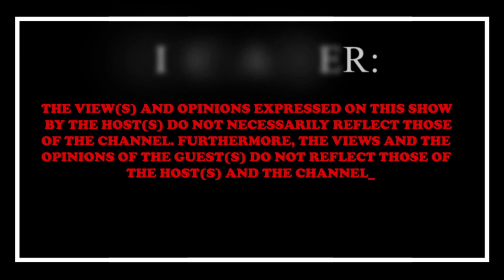#115 | BlackFriday a Scam? GalxyBoy, Daniel Brothers, Snoop Dogg, Gushline, Dj Mumba, Eskom, Mr Post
💥WELCOME TO HALFTIME PODCAST WITH AARONE💥

/halftimepodcastwi...

Become a Halftime Gang⬆️
/ripfumelost.  .

🧑🏽 Host : @AaroneChauke
👨🏽‍🏫 Co-host : @Mgewu The Junior
👨🏽‍🏫 Co-host : @Rivalani Maluleke
📸 Captured By : @Ripfumelo Studios